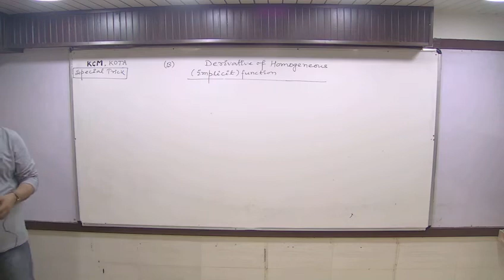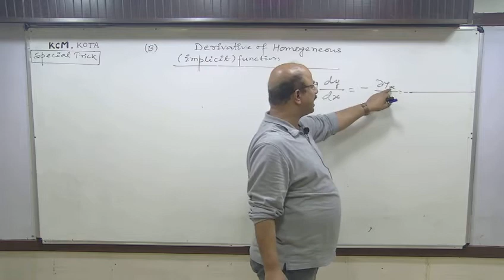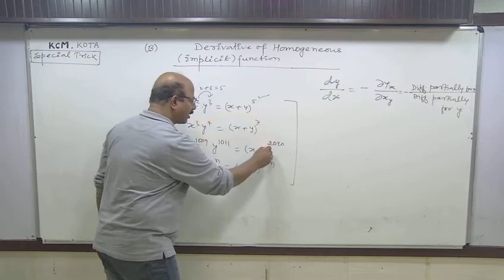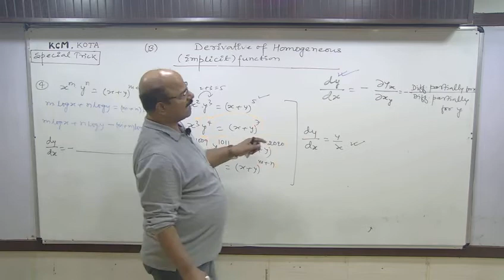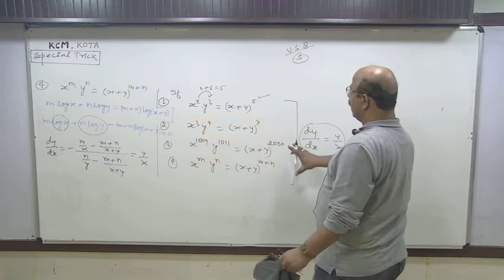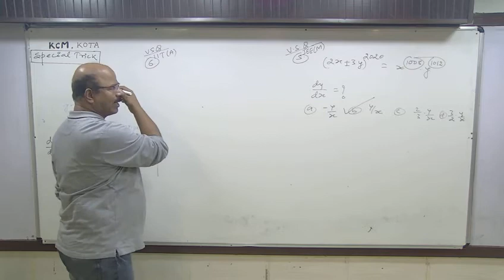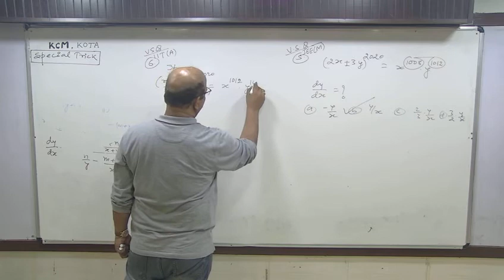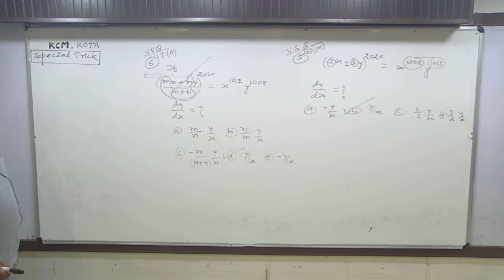Derivative of Homogeneous Implicit Function : by Kota Expert Kaumarya Manoj Sir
Special Trick on Homogeneous Implicit Function